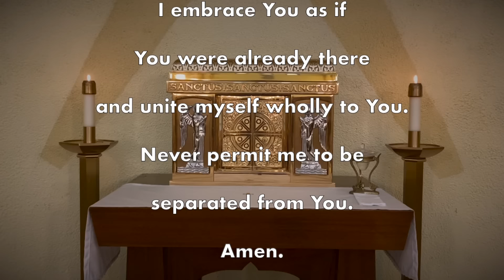Daily Mass Tuesday, April 23, 2024